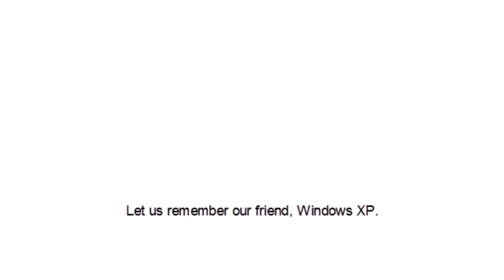Windows XP Funeral